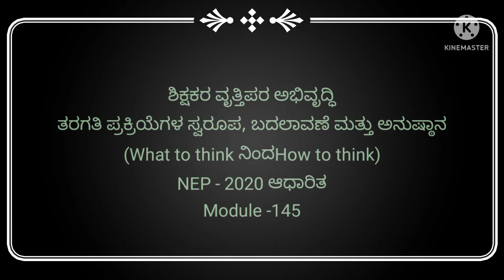NEP 2020 MODULE 145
ಈ ವಿಡಿಯೋದಲ್ಲಿ NEP 2020
 ಪ್ರಕಾರ ಬೋಧನಾ ವಿಧಾನಗಳಲ್ಲಿ ಒಂದಾದ ಚಟುವಟಿಕೆ ಆಧಾರಿತ ಕ್ರೀಡಾ ಸಮ್ಮಿಳಿತ ಕಲಿಕೆಯನ್ನು ತರಗತಿ ಕಲಿಕೆಯಲ್ಲಿ ಹೇಗೆ ಬಳಸಿಕೊಳ್ಳಬಹುದು ಎಂಬುದನ್ನು ತಿಳಿಸಿದೆ.